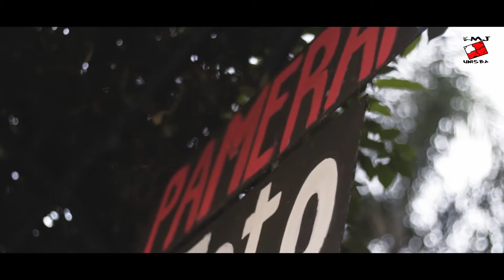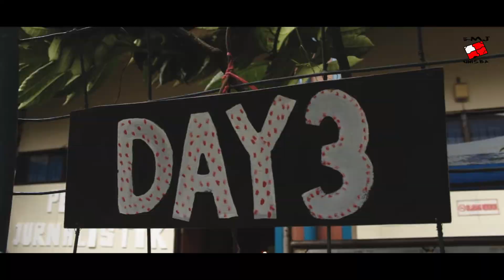Pameran dan Seminar Foto Keluarga Mahasiswa Jurnalistik 2017